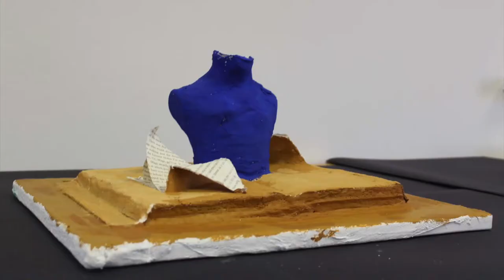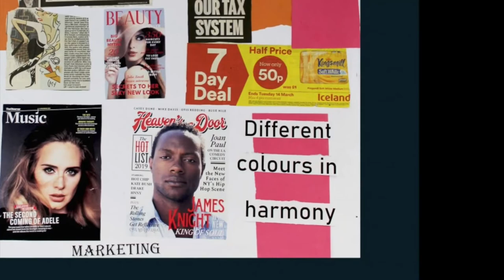Children's Art Week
Children’s Art Week begins today so we’ve seized the opportunity to showcase some of our students’ amazing creations. Covering everything from pencil sketches and spray-paint murals, to photography and sculptures, this online gallery highlights their amazing array of talent!

Art is a particularly important part of the Red Balloon curriculum, as Sarah Deboys, Assistant Coordinator at Red Balloon Cambridge, explains:

“Many students have trouble expressing their emotions, especially those who have had to ‘shut them down’ because of the trauma they’ve experienced and the anger they feel. Anything creative is a brilliant way of unlocking those emotions and expressing themselves, particularly for those who have trouble expressing themselves verbally. Art gives a window into their emotions - unlocking what they may have been hiding away for some time.

“Having art on the curriculum can be a release for students struggling to take on more challenging subjects. They may not be confident with Maths or English, for example, but Art is something they can be good at, and which they can find relaxing and therapeutic.

“Collaborative artwork is really important too. Working together on a creation can be a challenge; it teaches children co-operation and compromise. Also the more experienced students have the opportunity to teach the less experienced; one gains confidence from the teaching while the other learns from their skills and knowledge.”

For some students, Art can help push personal boundaries, as Sarah Clarke, Link Professional at Red Balloon of the Air explains:

"To help Eden to leave the house, we painted some rocks and then went to a local park to hide them for children to find and enjoy. The monster is called Fred!"

Art Lead, Eduardo Ramos, describes some of the recent art activities taking place at Red Balloon Reading:

“Red Balloon Reading has been working together with an artist practitioner delivering project-based learning. The students started to understand the principles of photography and creating cyanotypes, a photographic printing process that produces a cyan-blue print of their initials.

“Peter Sauvage, a photographic guest artist, brings for each session a different project that includes taking photographs of personal objects that have a meaning for the students. They’ve also created a curiosity box with their initials (cyanotypes), together with photographs of words that best describe them as individuals.”

Many of the Red Balloon Reading images were also included in the Independent Schools Association's online gallery. The submissions were made to the 'Freedom Art Gallery' designed to show how art can be used as a positive method of viewing these difficult times.

A huge congratulations to all the Red Balloon artists!